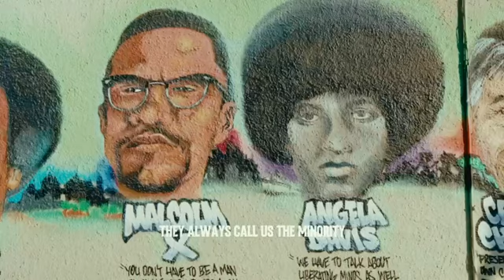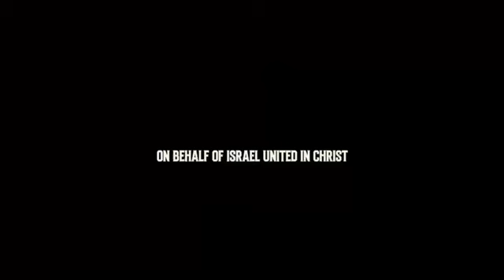La Nueva Revolución | Conferencia De Los Varones 2024